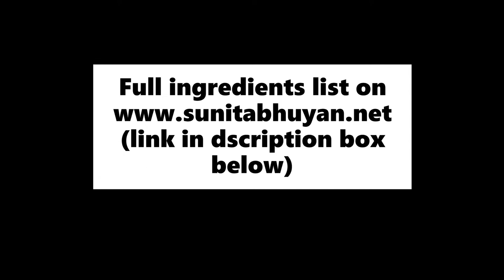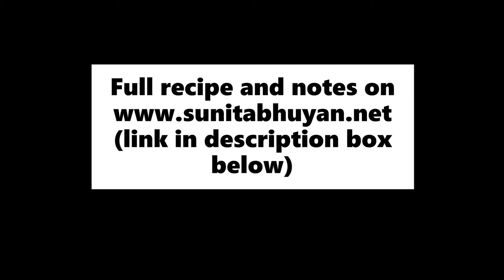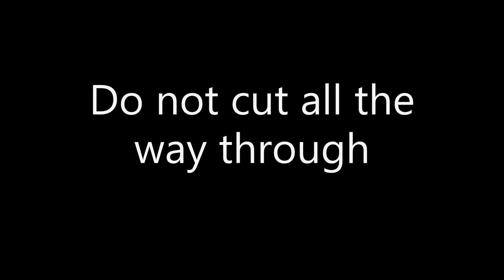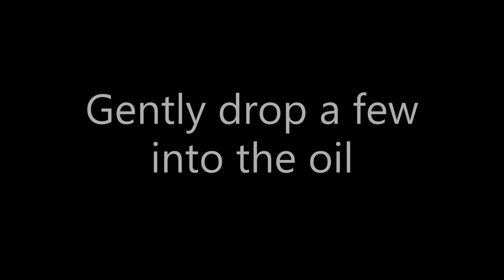Nimokhia kordoi l Assamese style savoury snack l Bihu recipes l Vegan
Kordoi is a popular snack from Assam ( a state in North East India ). It has sweet and savoury versions and is usually made during Bihu, the major festival of Assam. The sweet versions are dunked in sugar syrup and the savoury (nimokhia) version has variations. I made these Nimokhia kordoi l Assamese style savoury snack on the occasion of this year's Magh Bihu. 'Nimokhia' means savoury in Assamese.
Check out the full detailed recipe and notes on my

You might also like to check out other Assamese cuisine based videos from my channel; link to my Assamese cuisine YouTube playlist given below-